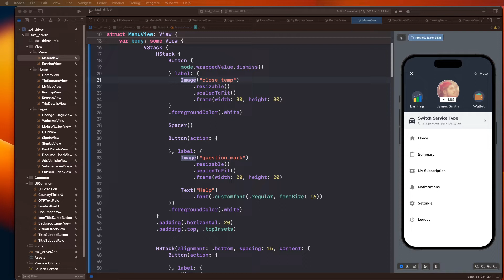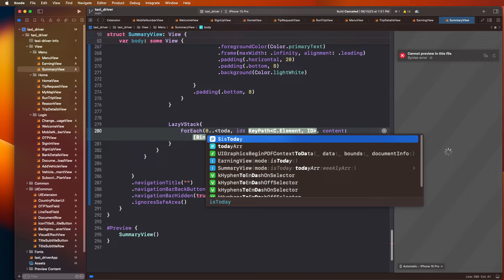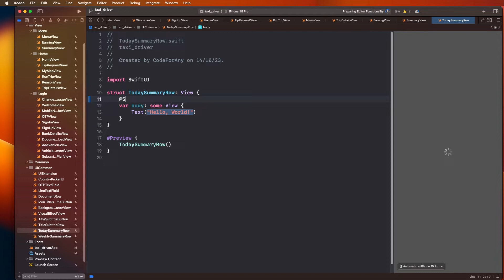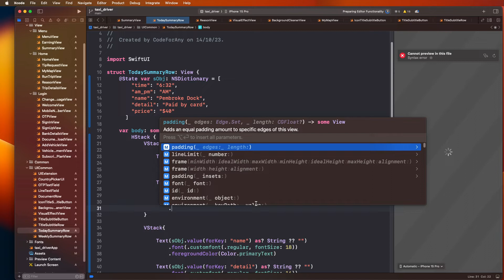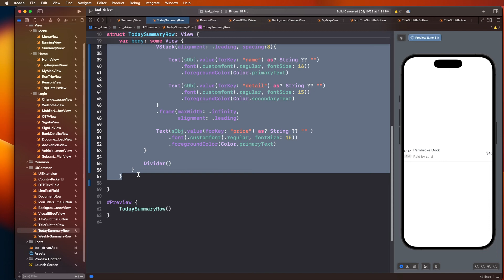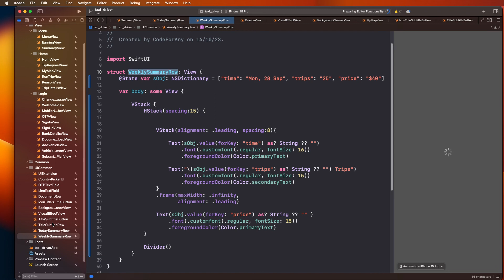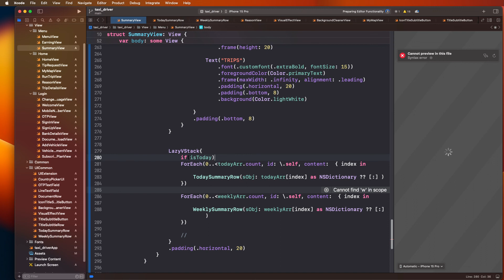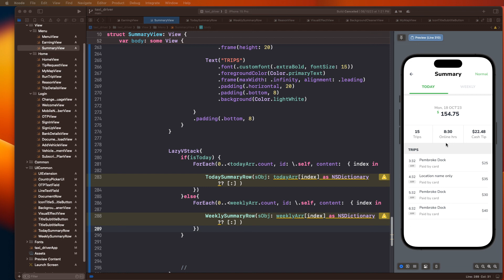#12 SwiftUI Trips Summary Today & Weekly with Bar Chart UI | Taxi Driver & User App Development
🚖 Dive into SwiftUI to create dynamic Trips Summary screens with Bar Chart UI for our Taxi Driver & User App. This SwiftUI tutorial explores data visualization and MVVM architecture.

🚀 Highlights:

-SwiftUI Expertise: Crafting an engaging UI with bar chart visuals.
-Trip Analytics: Displaying and analyzing trip data.
-Weekly Insights: Visualizing weekly trip trends.
-MVVM Architecture: Structuring code for maintainability.

🔧 Features:

-SwiftUI UI Development
-Trips Summary Screens
-Weekly Trips Bar Chart
-Data Visualization
-MVVM Architecture
-Taxi Driver & User App Development
-Data Analysis
-SwiftUI Tutorial
-iOS App Development